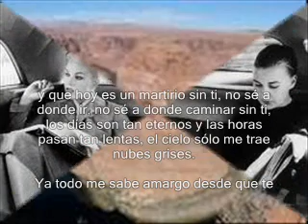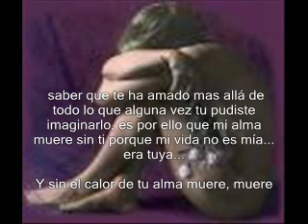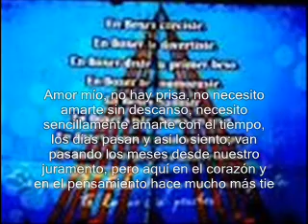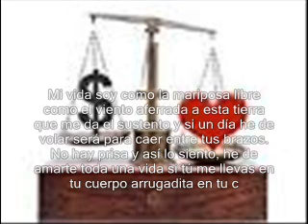Los Yonic's Pero Te Vas A Arrepentir 0001